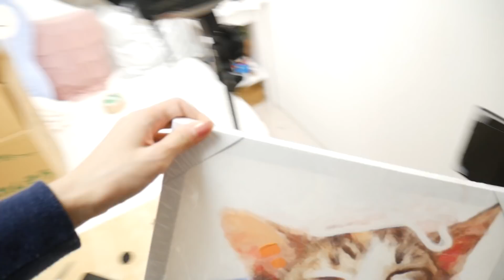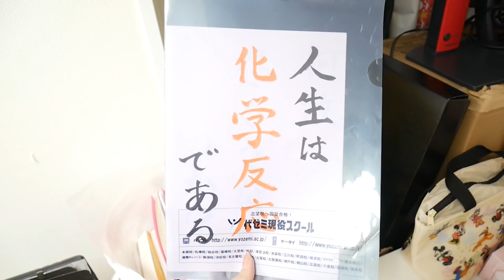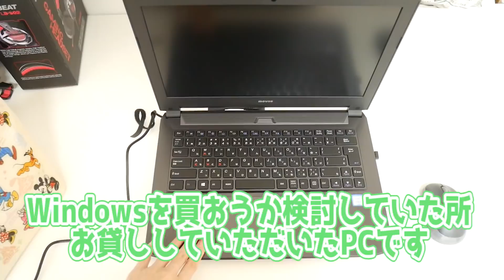【初公開】引っ越すので最後にカメラの裏側見せます【部屋紹介】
提供：株式会社マウスコンピューター　クリエイター向けPC 『DAIV』
今回の動画の制作メイキングムービーとインタビュー記事が、
『DAIV』のスペシャルサイトに掲載されています。

【ゆきりぬ】
メイン